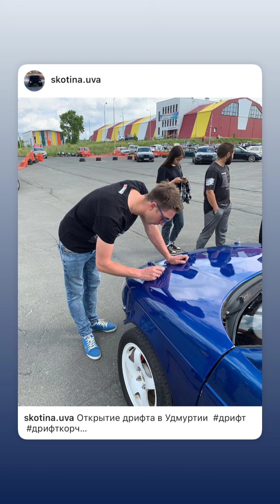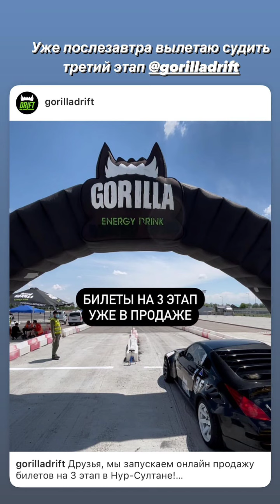Андрей Астапов (Instagram stories от 14.06.21)